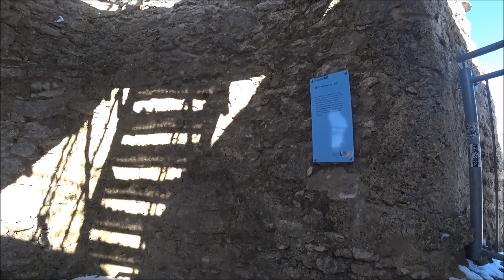Крепости Найдек и Альтенбург. Франконская Швейцария.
Февраль 2021г. наконец-то зима заглянула в Германию.
Синее небо, яркое солнце, белоснежный снег, ну как тут не вырватся на  природу.)
Историческое: